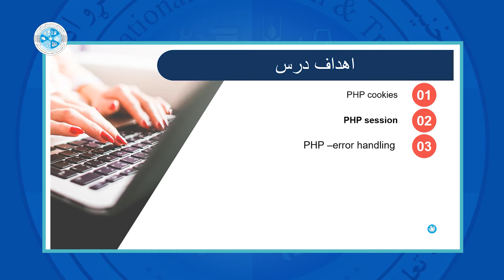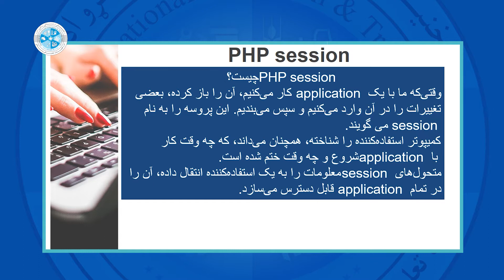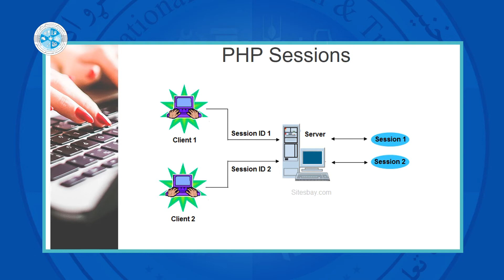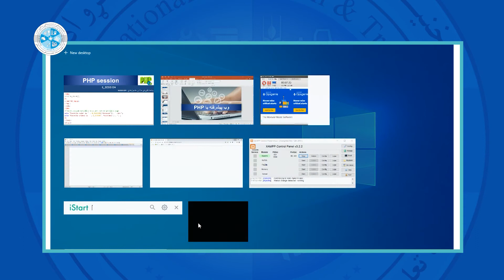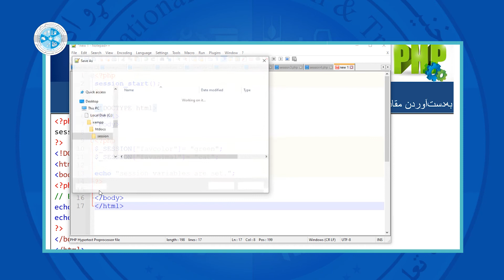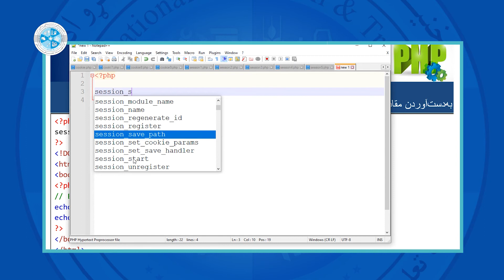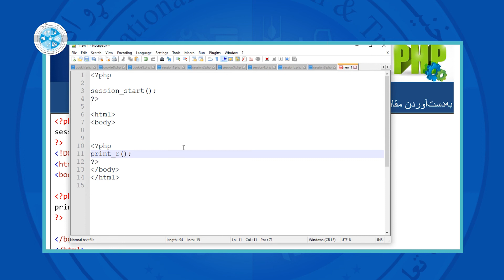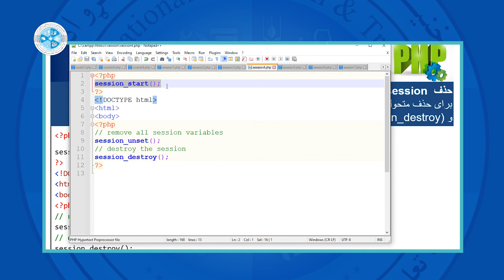PHP programing – Lesson 34 | PHP Session - درس سی وچهارم - PHP وب پیشرفته با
رشته: کمپیوترساینس
دیپارتمنت: دیتابیس
صنف: چهارده
سمستر: دوم
مضمون: وب پیشرفته باPHP
موضوع: PHP Session
استاد: دیانافرهمند

Faculty:  Computer Science
Department: Database
Class: 14th
Semester: 2nd
Subject: PHP programing
Teacher: Diana Frahmand